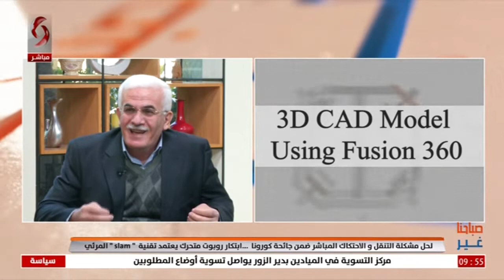د. رؤوف حمدان & رهف الزيات | صباحنا غير 2021/12/2